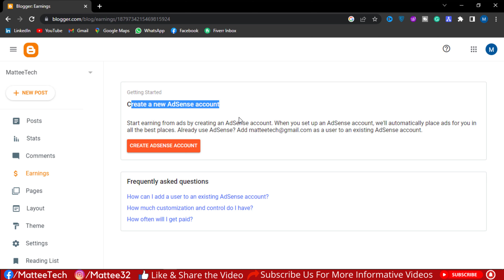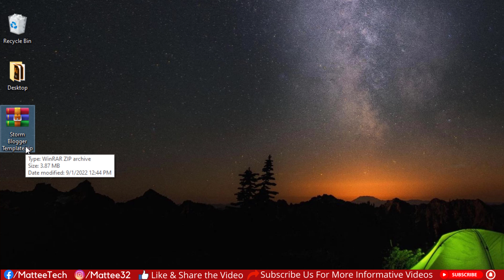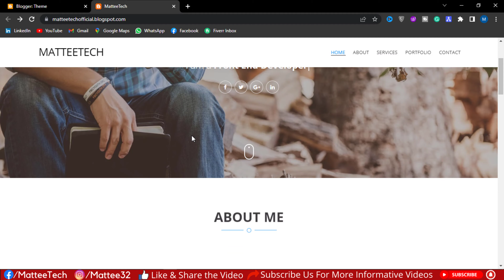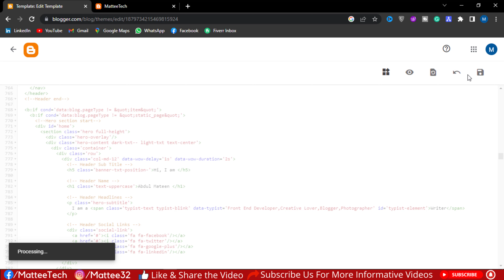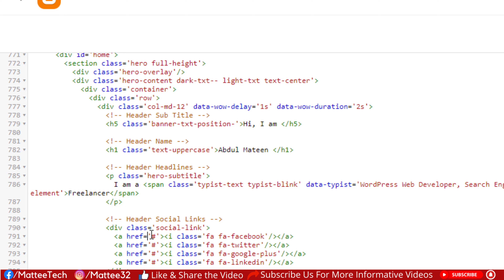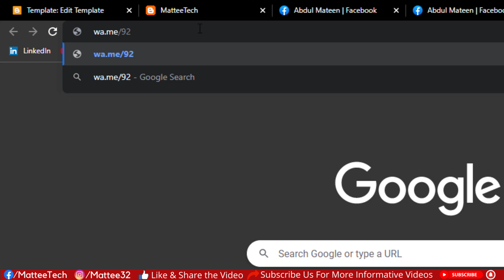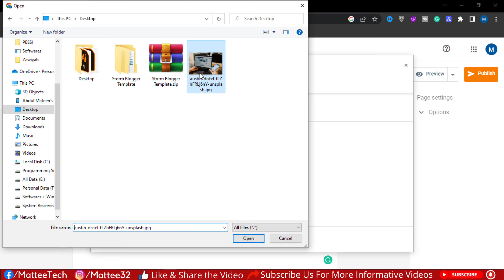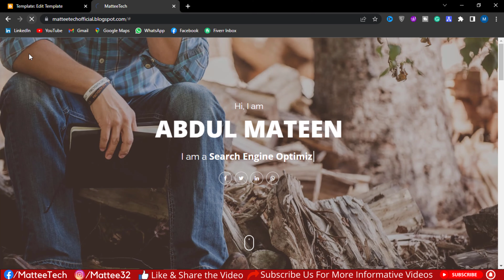How To Create A Free Portfolio Website | Online Portfolio Maker | C2 | MatteeTech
How To Create A Free Portfolio Website | Online Portfolio Maker | Online Portfolio | Part#2 | MatteeTech

Having a portfolio is very important if you want to work online as a freelancer. In this video I show you How you can create an Amazing, professional looking Portfolio Website using Blogger.com in a few EASY steps !  This can be a free online portfolio maker for Students, Freelancers (graphic Designers, Web Developers, Digital Marketers, SEO, App Developer) or any person living in this digital era.